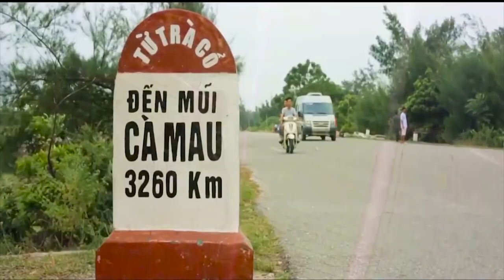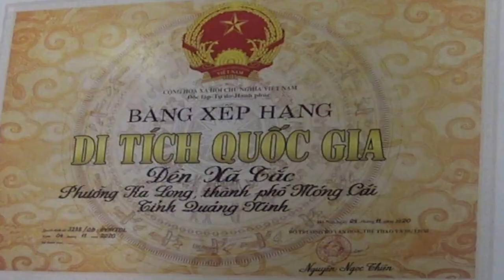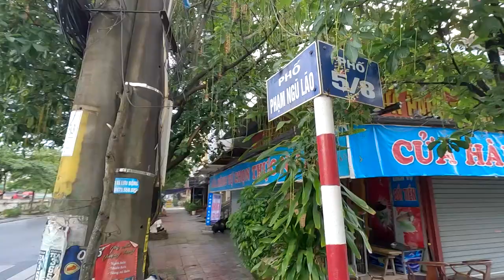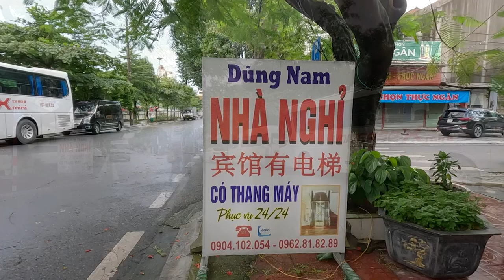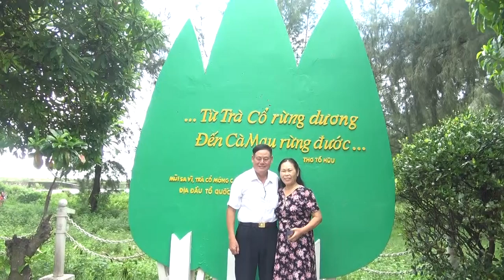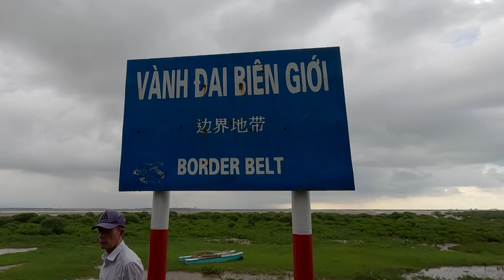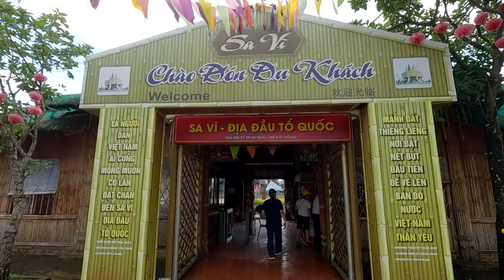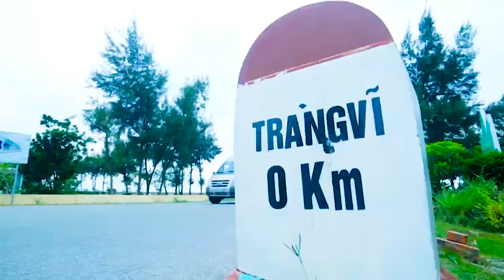CCB 308 Kiến Thụy Du lịch Mong Cái QN T6 - 2024